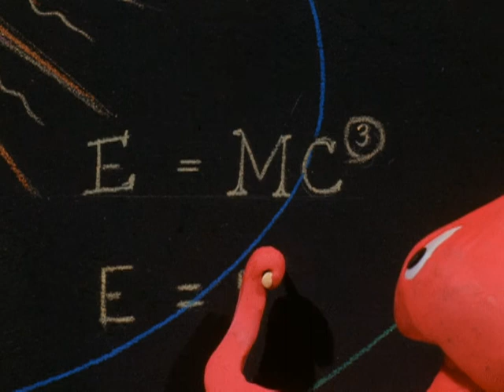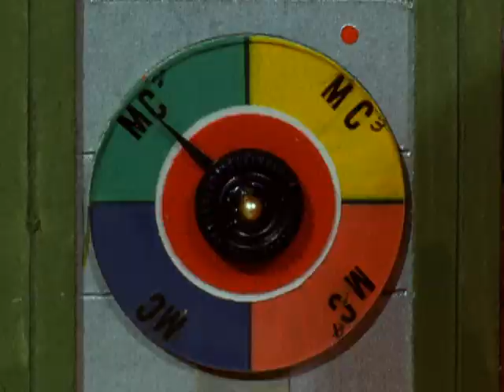Gumby - Tail Tale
Fun episodes FOR FREE!!

Tail Tale-Pokey agrees to allow Gumby to use him in testing his new teleporter machine!